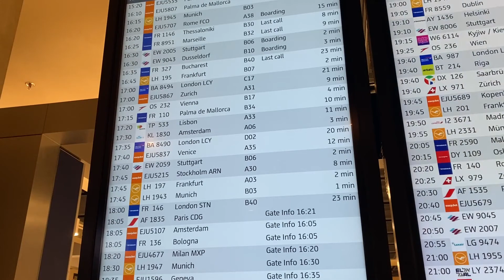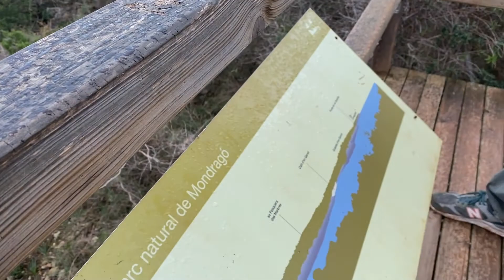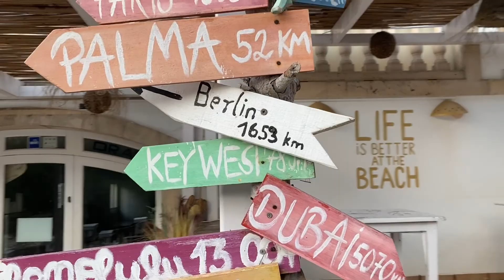VLOG | No. 7: weekend in mallorca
Last month 2 friends (Pablo and Daniel) and I spontaneously planned a deep sea climbing trip to Mallorca. As I'm not as strong a climber as the other two I didn't really expect to fit in a lot of climbing over that weekend but still thought I'd be fun to go. Especially since I've never been to Mallorca before and have always heard things -- good and bad -- about the island.

Unfortunately we were quite unlucky with the weather but we still managed to fit in about a day and a half of climbing in Cala Santanyi and a few hikes here and there.

music
killerbee - lost in parad[i]se